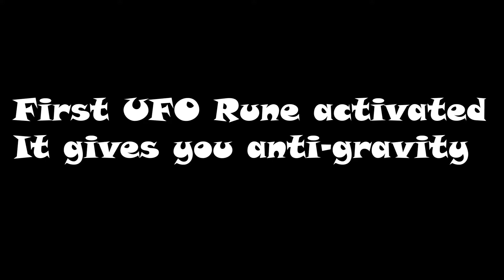First UFO Rune activated !!!!!